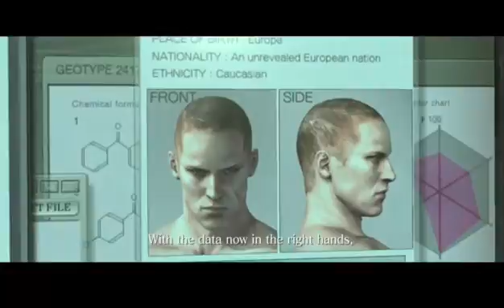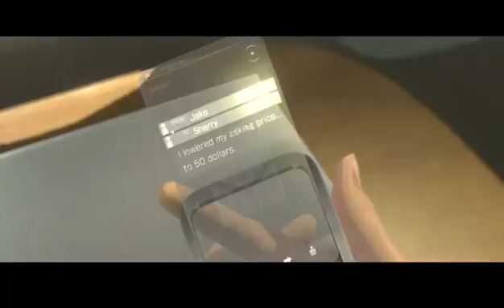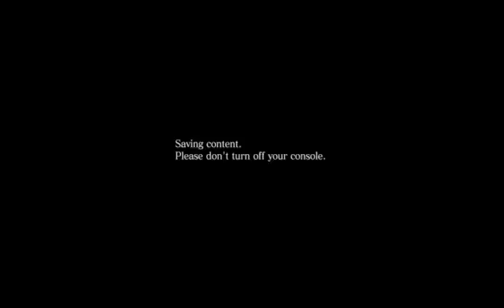Resident evil 6: Finishing Jake's campaign